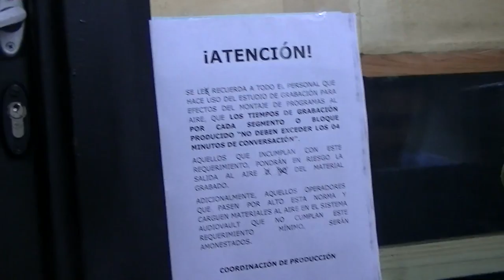GERENCIA 360 GPT RADIO (12) CARLOS SAUL